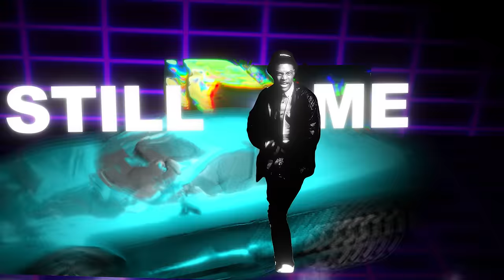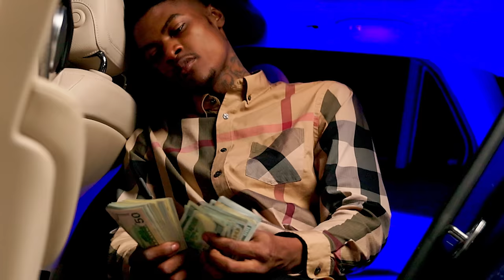Reese Youngn - "Still Me" (Official Video) Shot By TRILLATV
REALREESEYOUNGN NÉW IG!